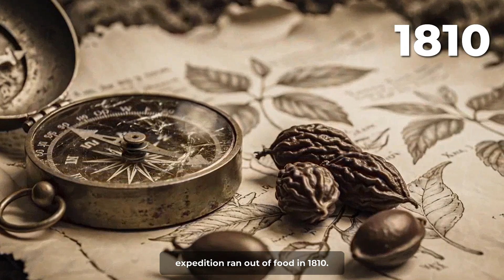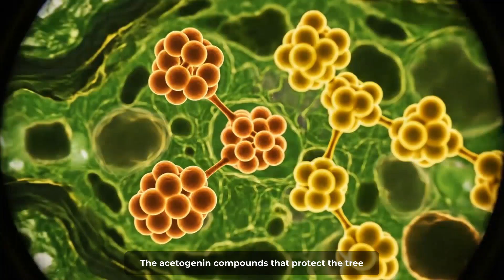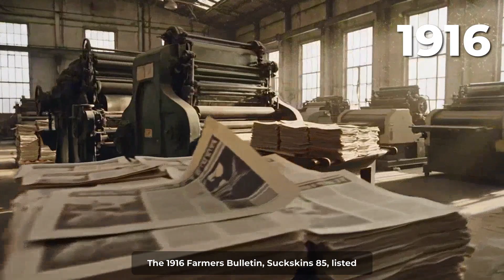America's Largest Native Fruit Tastes Like Tropical Paradise—But You'll Never Find It in Stores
The pawpaw produces custard-like flesh sweeter than bananas, with more nutrition than oranges, and grows wild across half of America. Yet 99% of Americans have never tasted it. This isn't an accident of nature—it's an economic strategy. The pawpaw ripens within 48 hours, bruises at the slightest touch, and cannot survive the 2,000-mile supply chain that makes bananas cost 49 cents per pound. Industrial agriculture erased it from nurseries, seed catalogs, and our collective memory because it refused to generate shareholder value for distant corporations.

This documentary reveals how North America's largest native fruit—once eaten by Lewis & Clark, cultivated by Thomas Jefferson, and harvested by Indigenous peoples for 10,000 years—disappeared from grocery stores not because it tasted bad, but because it couldn't be commodified. You'll discover the acetogenin compounds that give pawpaw anti-cancer properties, the mycorrhizal secrets that make cultivation a rebellion against industrial agriculture, and why every pawpaw tree planted is a 50-year act of economic dissent.

📚 SOURCES & FURTHER READING:

McLaughlin, J.L. (2008). "Paw Paw and Cancer: Annonaceous Acetogenins from Discovery to Commercial Products." Journal of Natural Products, 71(7), 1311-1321.

Pomper, K.W., & Layne, D.R. (2010). "The North American Pawpaw: Botany and Horticulture." Horticultural Reviews, 37, 351-384.

Peterson, R.N. (1991). "Pawpaw (Asimina)." Genetic Resources of Temperate Fruit and Nut Crops. International Society for Horticultural Science.

Darrow, G.M. (1975). "Minor Temperate Fruits." In: Advances in Fruit Breeding. Purdue University Press.

Jones, S.C., et al. (2019). "Nutritional and Phytochemical Composition of Pawpaw (Asimina triloba) Fruit." Food Chemistry, 289, 215-223.

Brannan, R.G., & Peters, T. (2010). "Stability of Pawpaw (Asimina triloba) Fruit Pulp During Frozen Storage." Journal of Food Quality, 33(5), 643-653.

USDA Agricultural Research Service. (1916). "Farmers' Bulletin #685: The Pawpaw." U.S. Department of Agriculture.